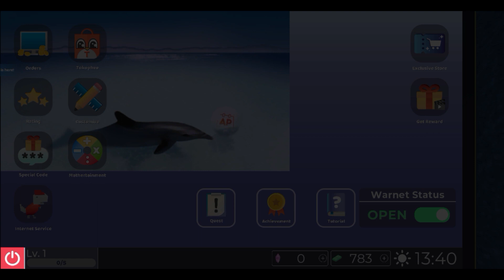(Gaming Cafe Life Game )Gameplay Videos Top Free Mobile Best Game Android ISO